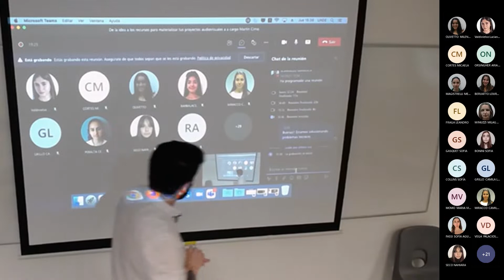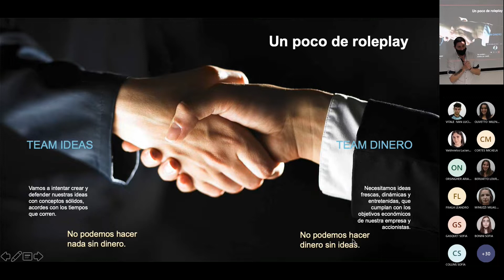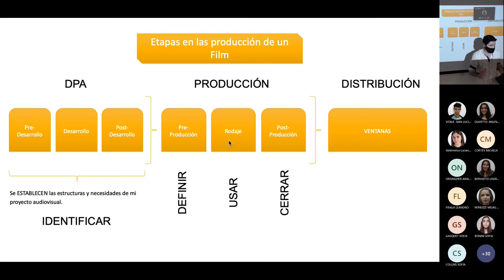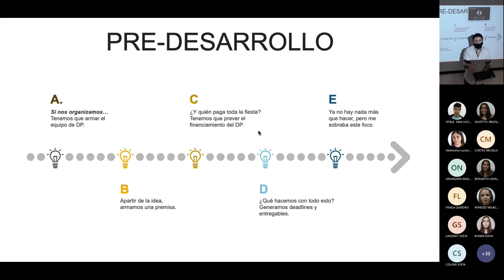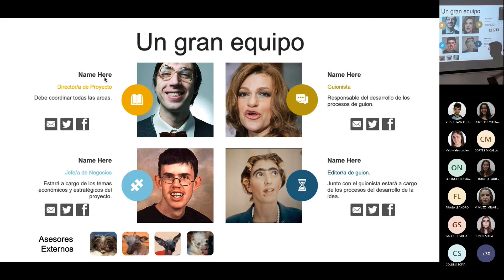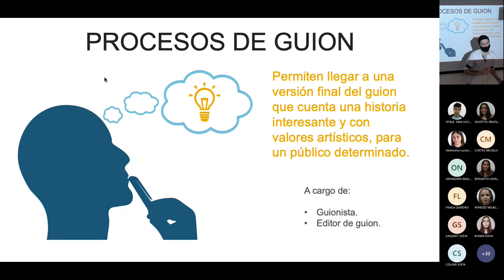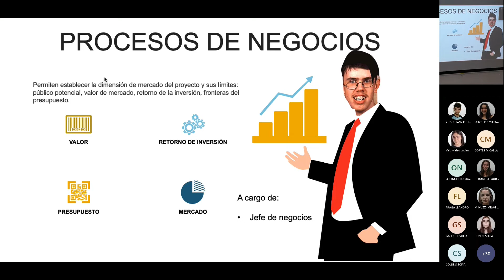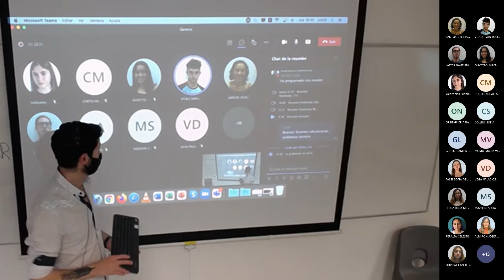Semana del Entretenimiento y de las Artes Escénicas 2021 - Materializar tus proyectos audiovisuales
Compartimos la charla "De la idea a los recursos para materializar tus proyectos audiovisuales" a  cargo Martín Cimo